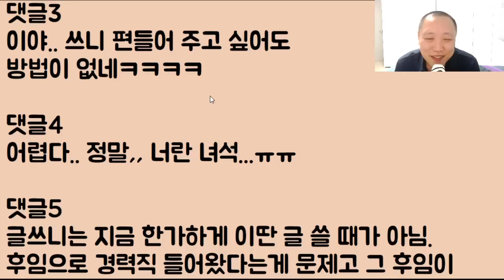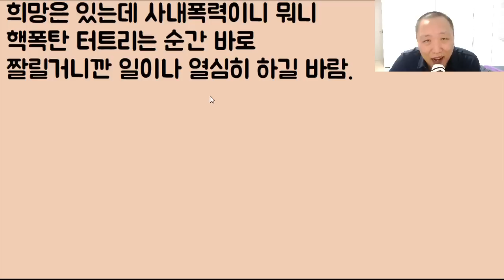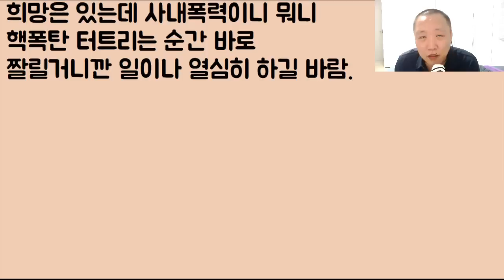[뇌가 미끄러졌나??] 슬리퍼 신고 출근하다가 상사한테 개 오지게 처 발렸는데 그래도 정신 못 차리는 냔.. 하는 꼬라지 보니 조만간 짤리겠네ㅋㅋㅋ